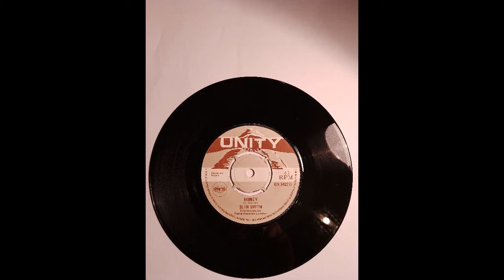Slim Smith - Honey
Try Before You Buy